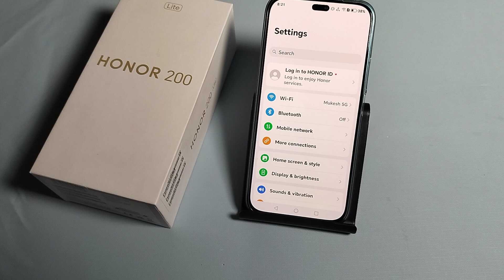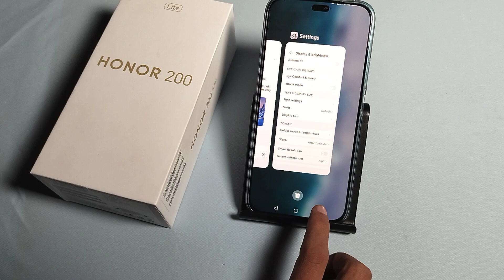how to change display size in Honor 200,Honor me display Size kaise change kare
honor x9b phone me display size change kaise kare,how to change home screen style in honor 90,how to increase display size in honor 90 5g,honor 90 5g me icon layout kaise change kare,honor x9a me font size change kaise kare